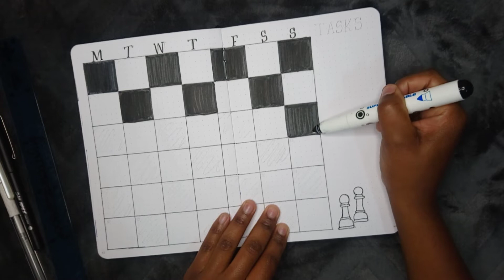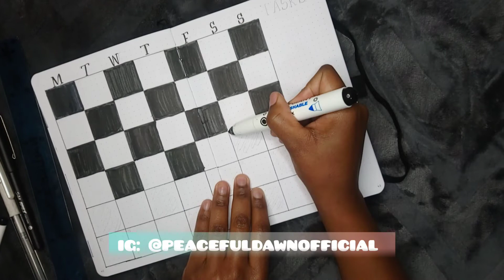PLAN WITH ME | August 2021 Bullet Journal Setup | Chess Theme (Inspired by The Queen's Gambit)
My August bullet journal setup is here! Little earlier than usual so you can recreate the setup if you'd like to.

After watching the Netflix show "The Queen's Gambit" I had the idea to do a bullet journal chess theme without pulling elements from the actual show itself.

But if you want to recreate a setup with elements from the show check out this video